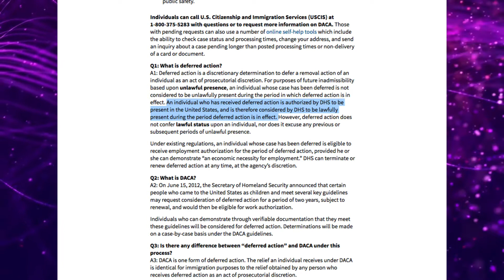Quickie with Internalized Misogyny: I am the Law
Internalized Misogyny tries to tell me how I should feel about other people's hard work.

I'm not advocating for or against DACA simply pointing out that if you're going to argue against something you need to be a little educated on the subject.

I’m also on Vidme, why not?